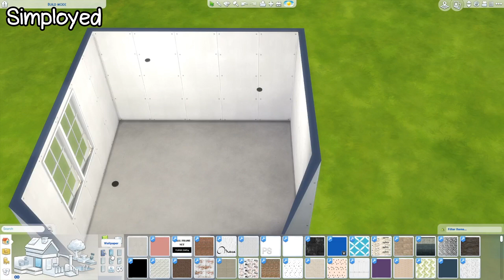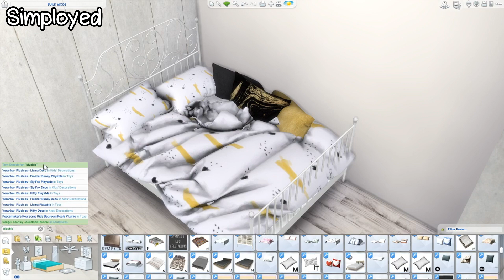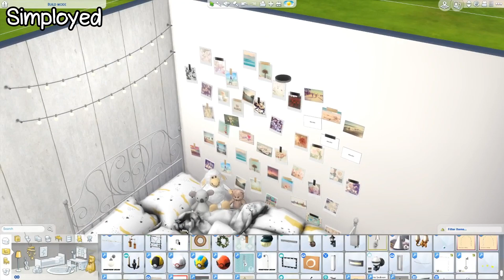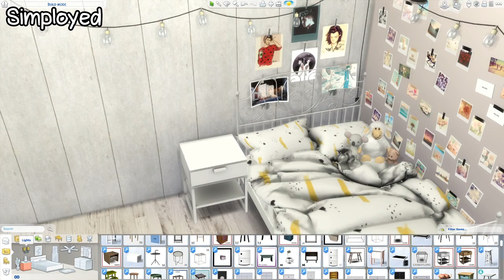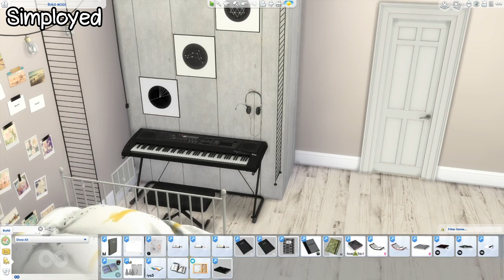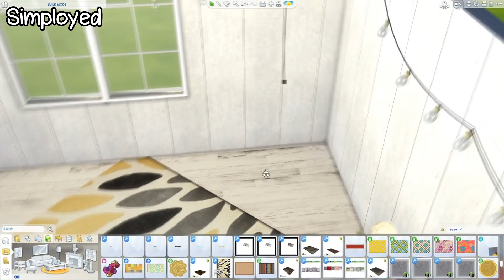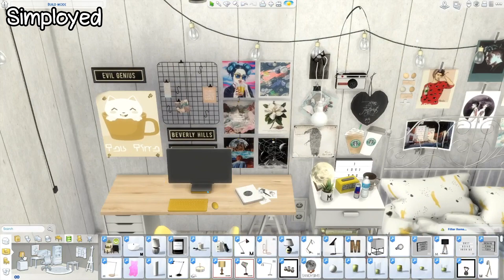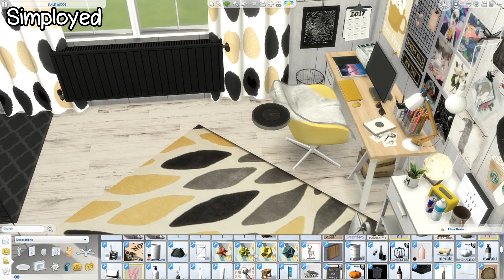The Sims 4: Room Build || High School Teen Bedroom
SOCIALS:

EDITING:

◊ Video edit: Sony Vegas Pro 16
◊ Thumbnail edit: Adobe Photoshop CC 2018
◊ Screen Recorder: OBS

My computer specs:

◇ Processor: Intel® Core™ i5-7400 3GHz
◇ Graphics Card: NVIDIA® GeForce® GTX 1050 2 GB DDR5
◇ HardDrive Space: 1 TB
◇ RAM: 8 GB
◇ SSD: 120 GB